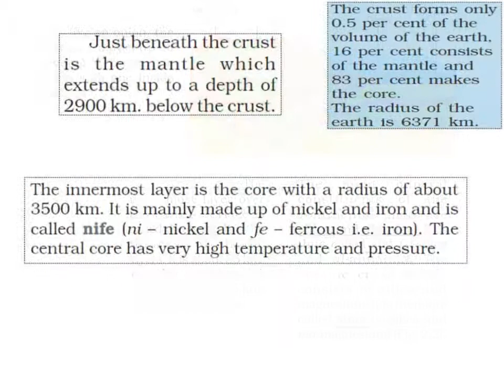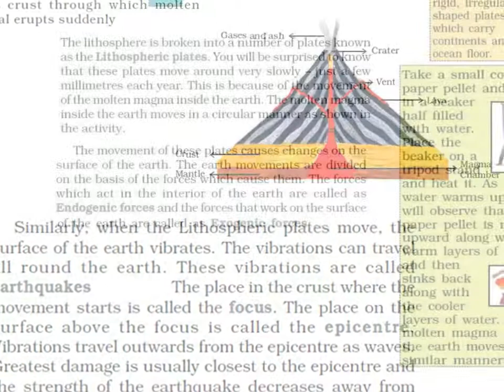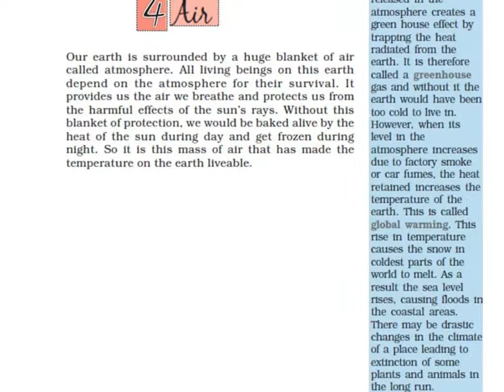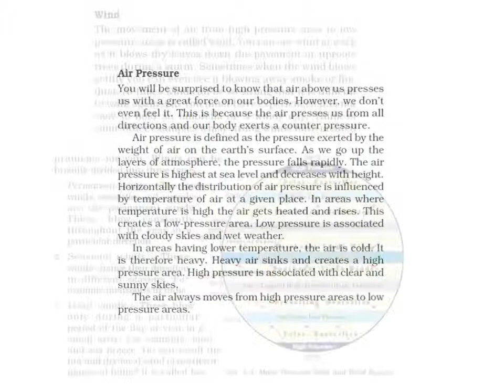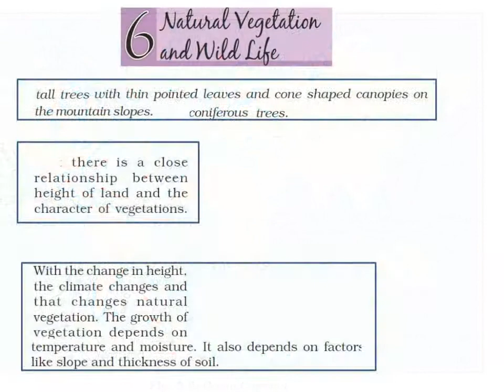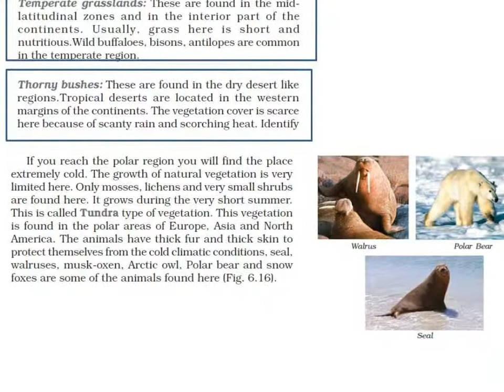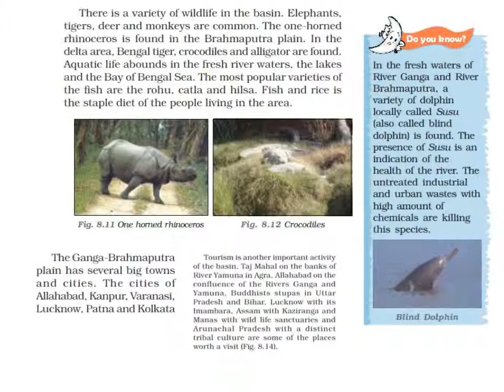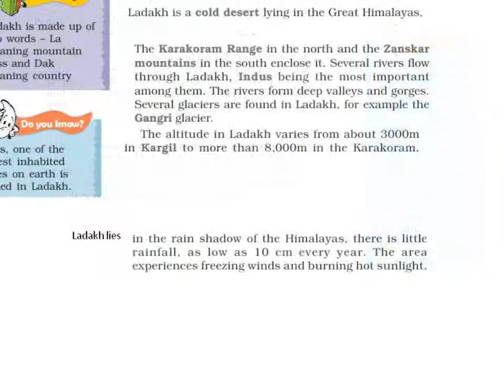IAS COACHING KAUSHAL ACADEMY GS NCERT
This is a sample video of NCERT noted for IAS General studies prepration .
7th class Environment subject covered in this video .